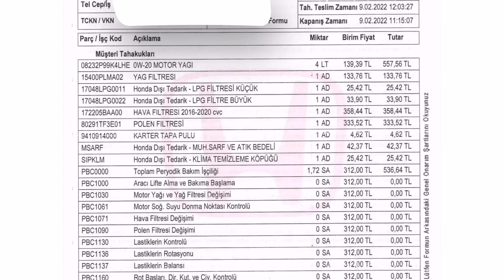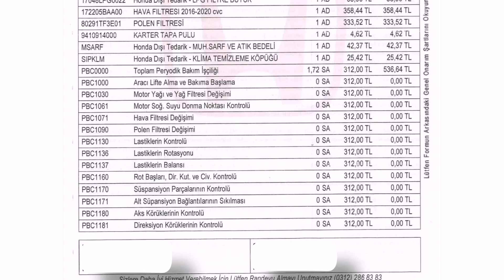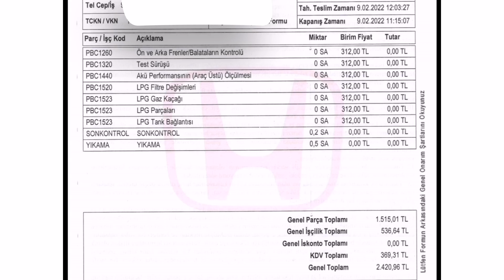20 bin bakım hakkında, Honda civic 2020 eco elegance otomatik cvt fc5,,,